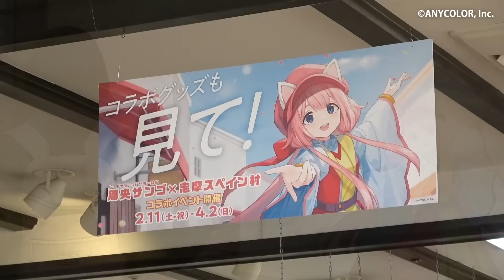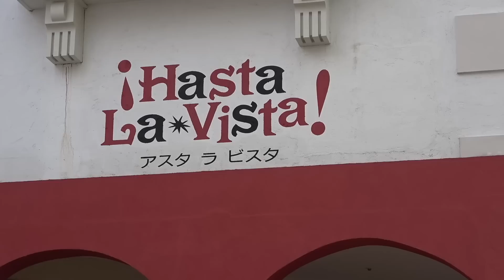本当に賑わう志摩スペイン村 「周央サンゴ」コラボ効果で来場者3倍の日も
三重県志摩市のテーマパーク「志摩スペイン村」が、バーチャルYouTuber「周央(すおう)サンゴ（通称ンゴちゃん）」とのコラボイベント効果で賑わっている。企画スタートから半月が経った2月25日も前年比で3倍の来場者があり、グッズ売り場などに列ができていた。関係者はこの勢いを持続させ、「いつでも空いてる」「並ばない」といった“自虐ネタ”からの脱却を目指す。